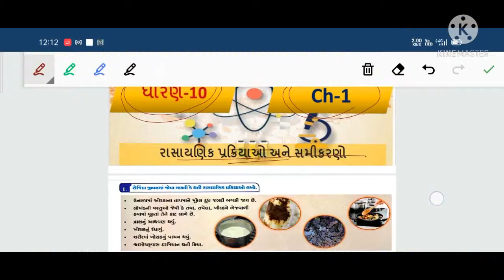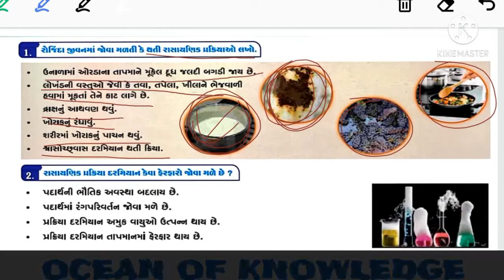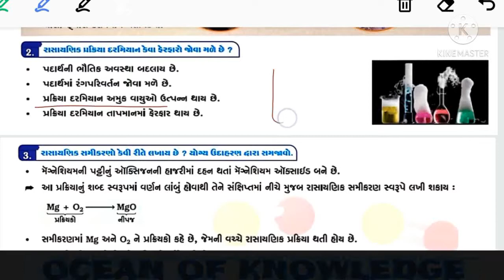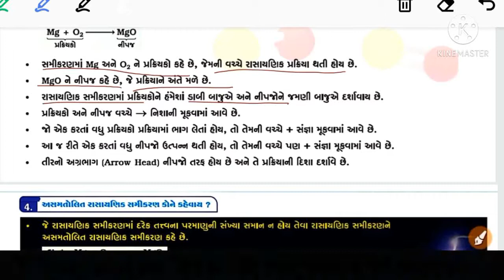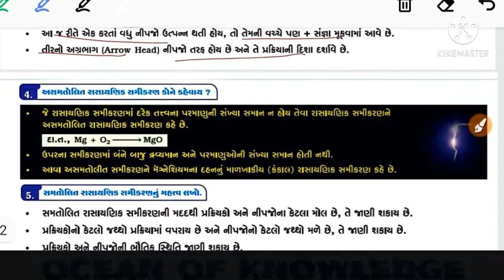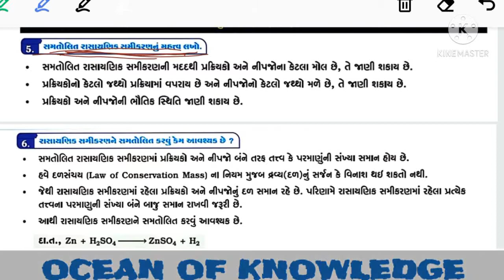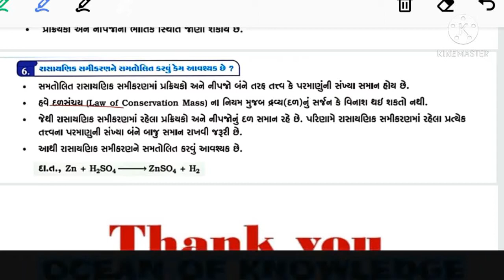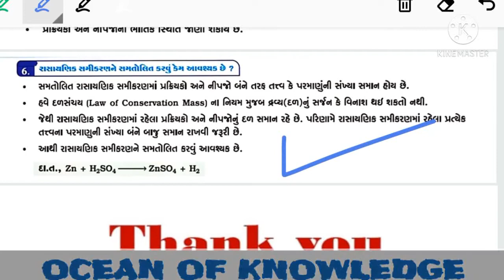std 10 science ch 1 (part -1)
std 10 science ch 1 rasayanik prakriyao ane samikarn
std 10 science ch 1 most imp questions

ekam kasoti dhoran 6 ganit paper solution december 2020 | paper solution | std 6 unit test solution